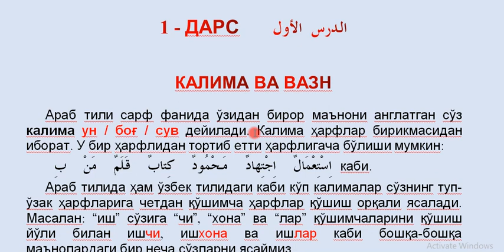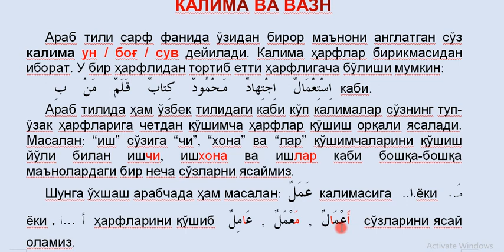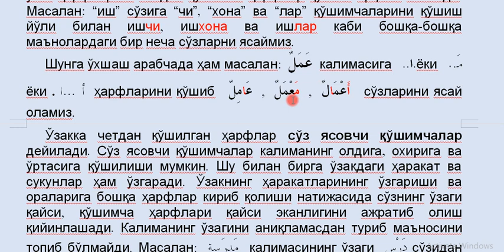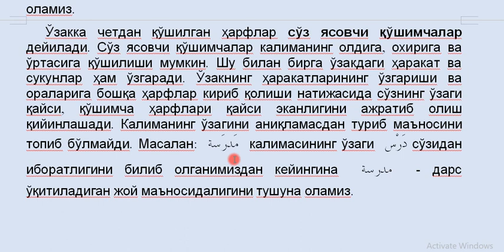1-dars 1 qism Kalima - Janohut tolib